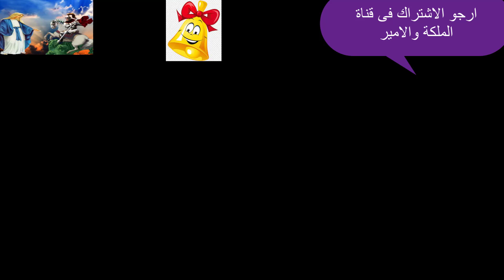عاجل جدا اشهار اسلام الطبيبة سالى نسيم والشكر لنجلاء الشرشابى ومعاذ عليان وقتل 41 طفل مسيحى باوغندا